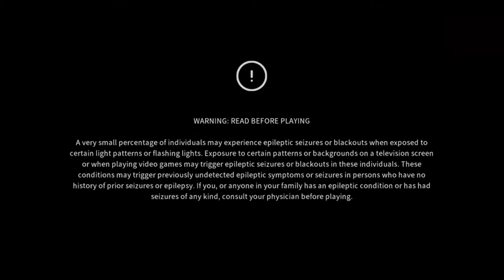Happy Humble Burger Farm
Welcome to a Horror game let's have a blast on this one On today's video I wake up and I'm a Employee that works at a Burger joint called "Happy Humbles Burger Farm fast food. Well that doesn't sound scary right? Well how about you watch the video to find out what this game is about. The video was actually suppose to be already uploaded before the new year but other stuff was going on so that kind of messed my schedule upload but here it is though lol. I guess that's all I have to say but I hope you all had a great Christmas and a new year And if you were Entertained on this video and want more horror games then you know what to do. Smash that Like Button, Subscribe to the Channel, Hit that Notification Bell, Share with everyone you know, Follow me on all my Social Media's and other awesome content from me all links will be below. I hope you enjoy it I appreciate you taking the time to watch my video and I will catch you all in the next one.

                             Social Media's